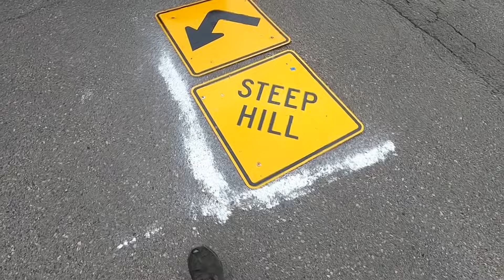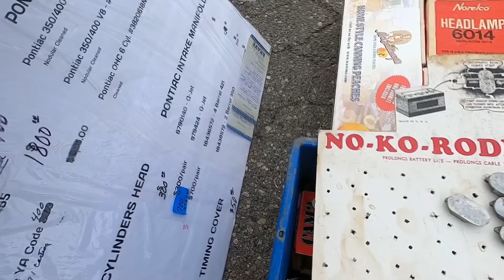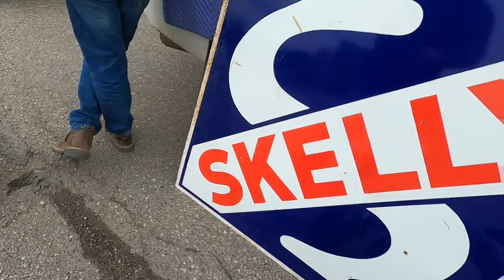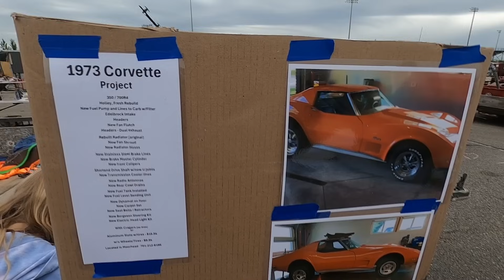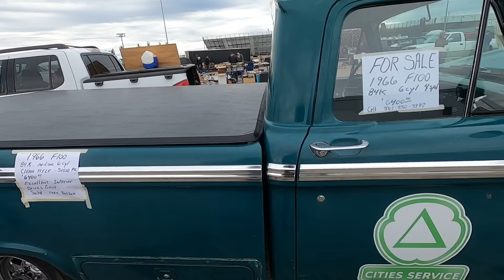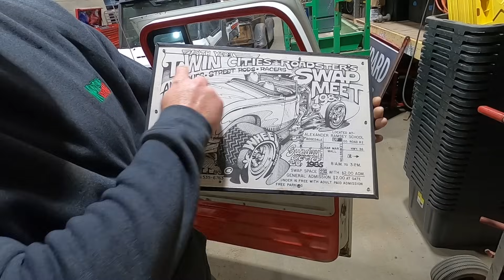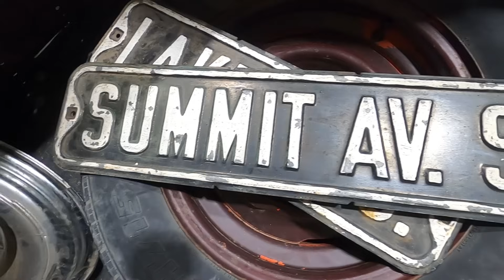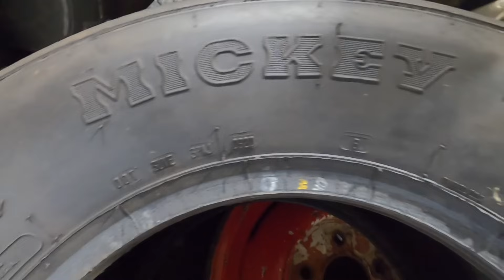So Many Deals to be had!! Huge Parts Scores and MORE at the Local Swap Meet!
Here we are again, doing what we love. Going to swap meets and looking at parts and projects when we should be working on the ones we already have! This week we went to the Art Olson Swap Meet at the Red River Valley Fairgrounds in West Fargo, ND.

Tools we use:
12V inline fuel pump
1/4NPT to 5/16" hose barb fitting
5/16" rubber fuel line